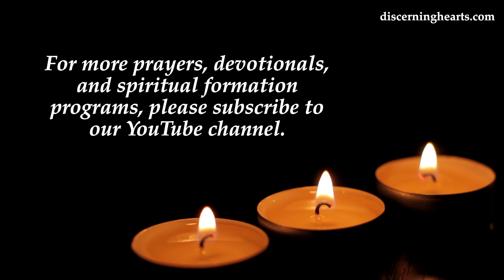Novena to St. Augustine of Hippo - Day Seven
St. Augustine has written:

“As Christians, our task is to make daily progress toward God. Our pilgrimage on earth is a school in which God is the only teacher, and it demands good students, not one who play truant. In this school we learn something every day. We learn something from commandments, something from examples, and something from sacraments. These things are remedies for our wounds and materials for study.”

Heavenly Father,
we turn to you now with the intentions we hold in our hearts,
as pray as St. Augustine has taught:

Spirit of wisdom and understanding,
enlighten our minds to perceive the mysteries
of the universe in relation to eternity.

Spirit of right judgment and courage,
guide us and make us firm in our baptismal decision
to follow Jesus’ way of love.

Spirit of knowledge and reverence,
help us to see the lasting value of justice
and mercy in our everyday dealings with one another.

May we respect life
as we work to solve problems of family and nation,
economy and ecology.

spark our faith,
hope and love into new action each day.

Fill our lives with wonder and awe
in your presence which penetrates all creation.

Intercede for us, St. Augustine
That God may favorably hear our plea
And that He may grant us the grace
To accept His will in all things,
One God forever and ever.

Amen.